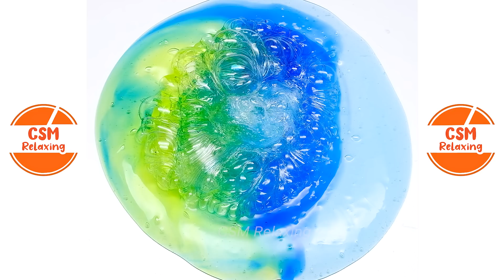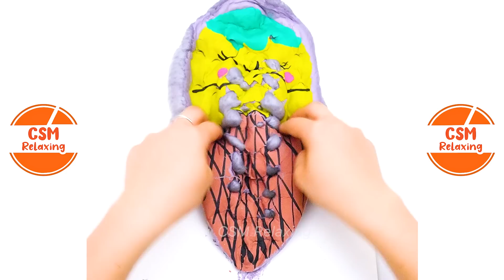Satisfying Slime Videos That Will Leave You Feeling Satisfied! Relaxing ASMR 2791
Satisfying Slime ASMR is the best way to get relaxation and satisfaction. Watch these relaxing slime videos today to enjoy the best ASMR experience possible!

Slime is one of the most popular ASMR videos. These videos always leave you feeling relaxed and satisfied.

The content shared on this channel is originally made in our content studio. We spend a lot of time in our original videos and we would appreciate support and feedback❤️

All of the videos used on this channel are licensed from YourVirals. .com